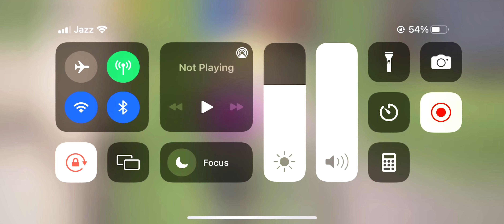How To get Close-range Fight Against Enemy in 1 v1 situation || Cheto Hack PC